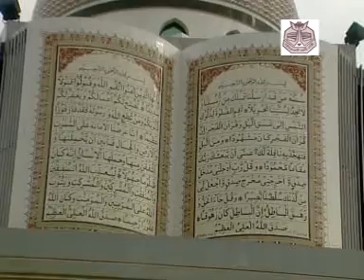Maizbhandari Song হয়েছি বন্ধুর ভাবে- আবু তালুকদার -গীতিকার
হয়েছি বন্ধুর ভাবে- আবু তালুকদার -গীতিকার হযরত মৌলানা আবদুল হাদী কান্চনপুরি(রাঃ)